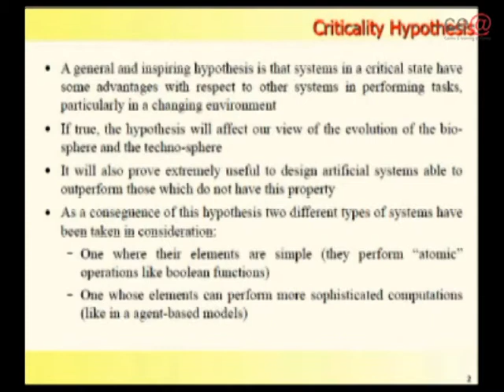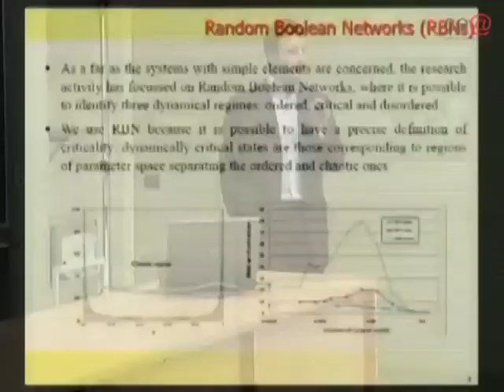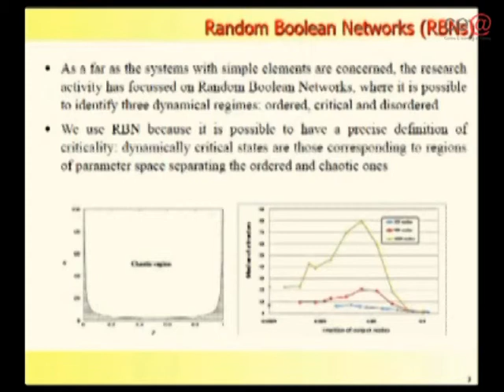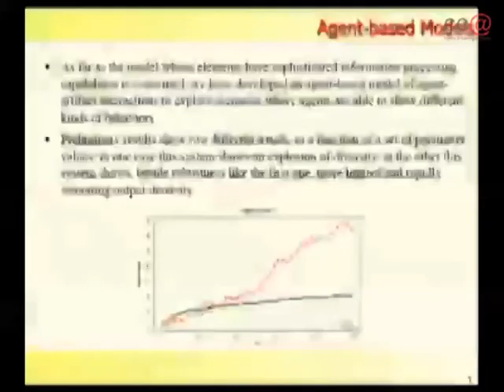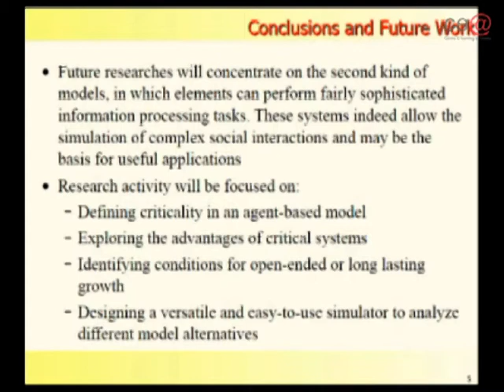14) Luca Ansaloni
Computer Engineering and Science (XXIV Ciclo)

D-Day 2010 (D come Dottorato)

11 Febbraio 2010
Modena - Facoltà di Ingegneria

Presentazione dei risultati dell'attività di ricerca svolta dai dottorandi della
Scuola di Dottorato di Ricerca in ICT (XXII, XIII e XXIV ciclo)